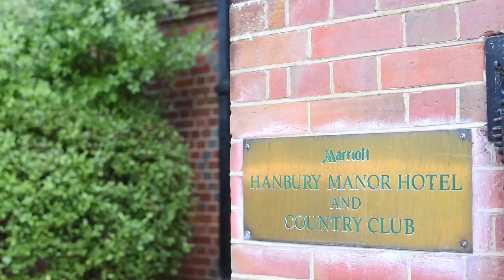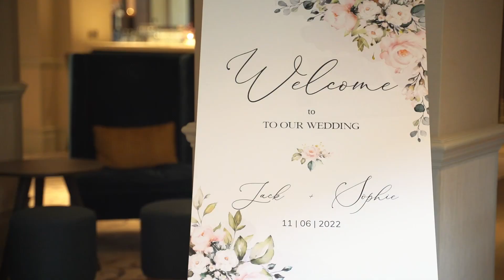Hanbury Manor, Hertfordshire by Natalie & Max Photo and Films- J & S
By Natalie & Max Photo and Films

Sophie & Jack celebrated their wonderful wedding at the stunning Hanbury Manor last weekend and we had a wonderful time photographing and filming their special day.

Thank you so much to all the wonderful staff at Hanbury for making their wedding run smoothly and making our jobs so enjoyable.

Jack and Sophie put so much time and thought into making their day perfect and all of their efforts certainly paid off. We hope you enjoy looking through the photos!